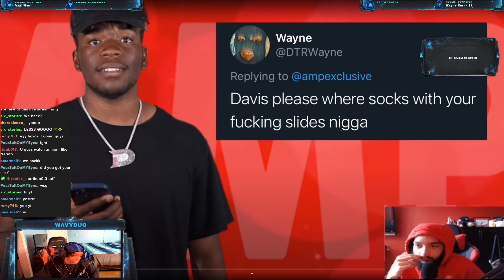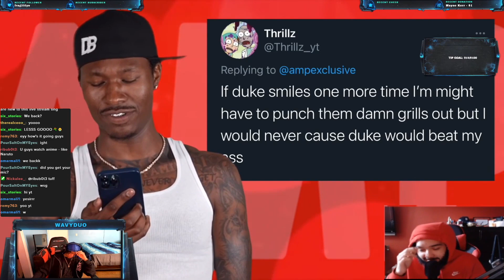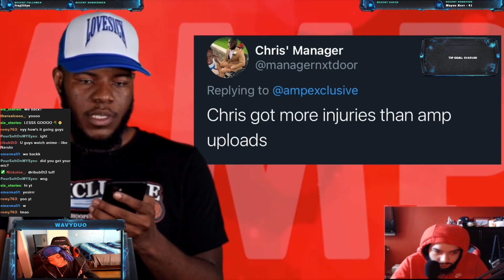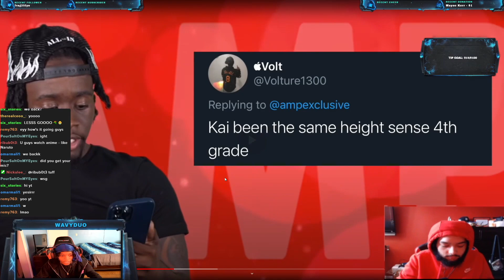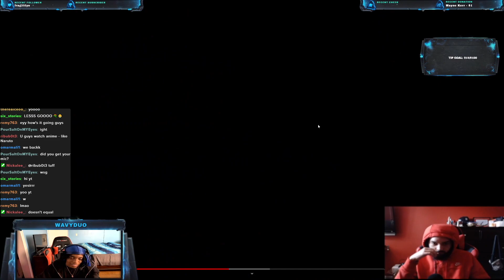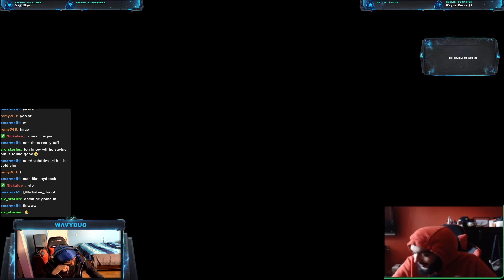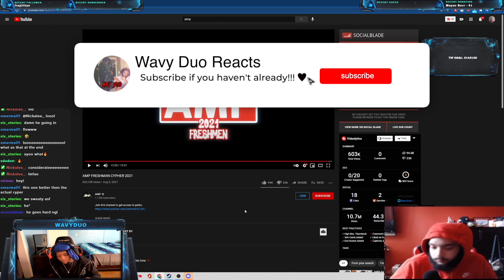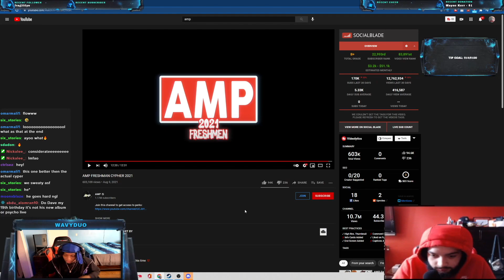THIS WAS BETTER THEN THE FIRST ONE LOWKEY 😭🔥 | AMP FRESHAMAN CYPHER 2021